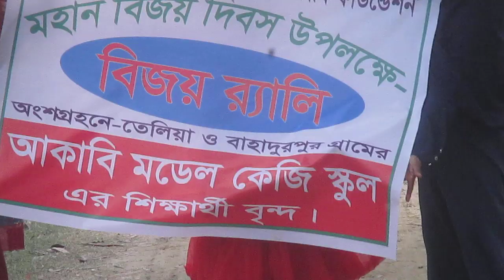BULBUL SHAHID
আমার চ্যানেলটি সাবস্ক্রাইব করুন l বিনোদন জগতের সব কিছু পেতে আমার সাথেই থাকুন l ভিডিও দেখে ভালো লাগলে লাইক , কমেন্ট এবং শেয়ার করুন l আর ভালো না লাগলে দেখতে থাকুন , দেখতে দেখতে এক সময় ভালো লাগা , ভালোবাসা হয়ে যাবে l উপরে থাকা বেল আইকনটি একটু চাপ দিয়ে রাখুন , যাতে পরবর্তীতে সবার আগে আমার ভিডিওটি আপনি দেখতে পারেন l আমার ইমেইল এড্রেস : This Is My Worldwide Bangladeshi Entertainment YouTube Channel.  This Is My Worldwide Bangladeshi Entertainment YouTube Channel.